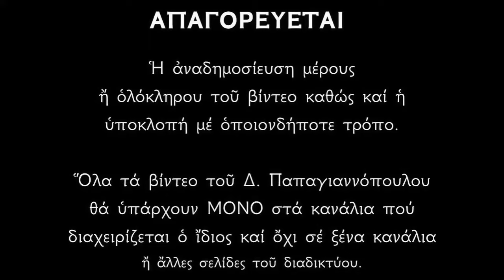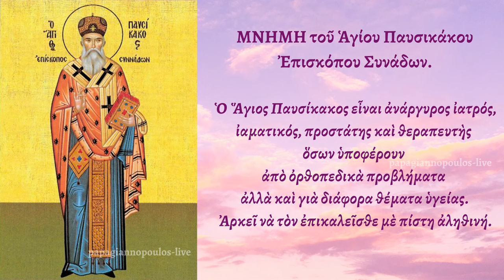🌸 Άγιος Παυσίκακος - Παύει το κακό, διώχνει τον πόνο και θεραπεύει τις ασθένειες - Υπέρ Υγείας